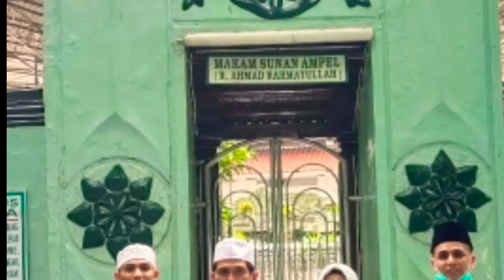MAKAM SUNAN AMPEL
wisata religi, makak sunan ampel adalah salah satu waliyulloh atau sering kina kenal dengan walisogo atau 9 wali.